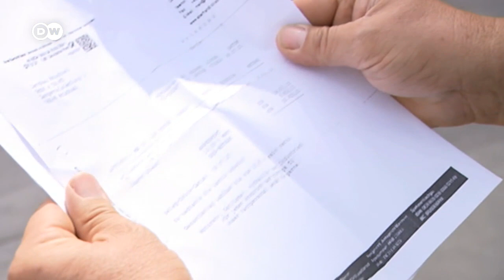Inflación energética ahoga a las empresas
La inflación está afectando a todos los consumidores, también a empresarios en todos los sectores, como la agricultura y la ganadería. Llenar el depósito es cada vez más caro y el aumento de los precios del gas o la electricidad lastra considerablemente los beneficios. ¿Hasta cuándo podrán aguantar? /cc